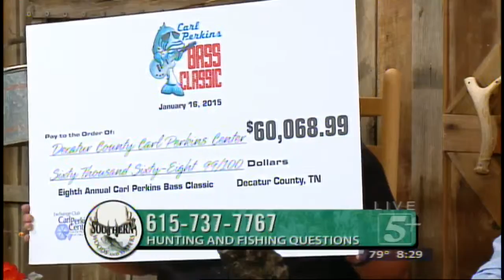Southern Woods and Waters: Carl Perkins Bass Classic Pt. 3